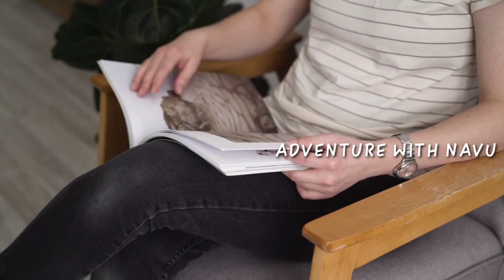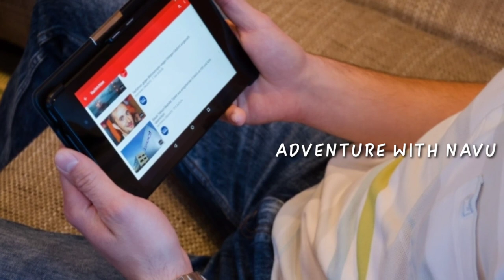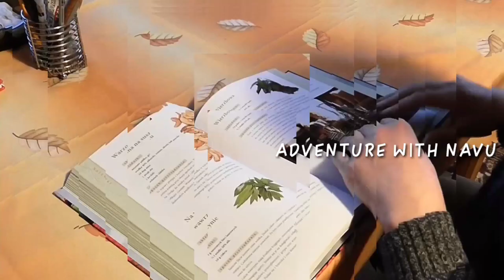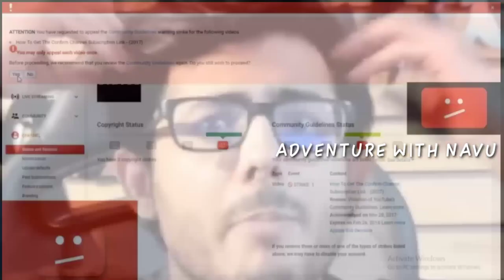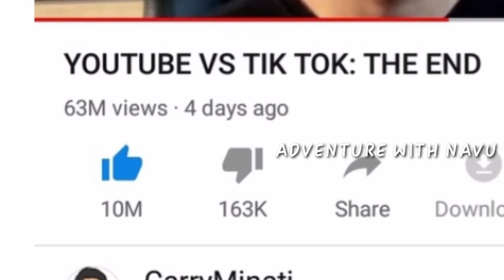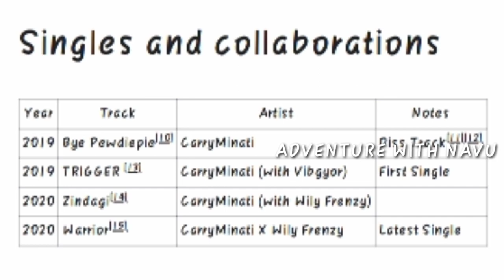🔥video deleted.youtube vs tiktok |carryminati biography | ajey nagar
🔥video deleted.youtube vs tiktok |carryminati biography | ajey nagar achievement

this video is about Indian YouTube star and the one and only roaster king carry minati .

his struggles and life style and achievements ,
and how he faced a lot of problems but still got success in his life and achieved what did he want in his life😀😀

so must watch this video

and YouTube please take back your blame from Carry's video because there is nothing out of guidelines so please take that back

If you have any suggestions you can comments below , it will be our pleasure .🙏🙏🙏